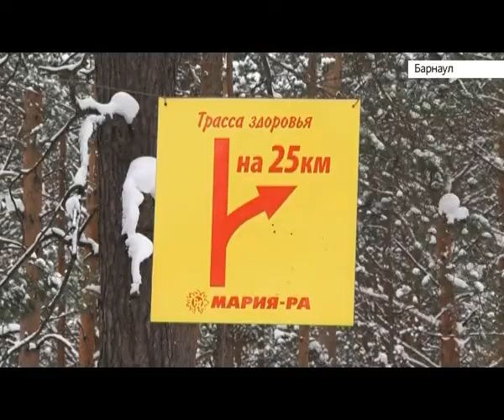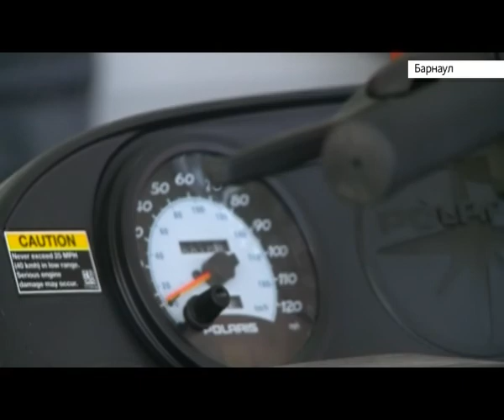Чем запомнилась акция «За квартирой — на лыжах» компании «Мария-Ра» в этом году?